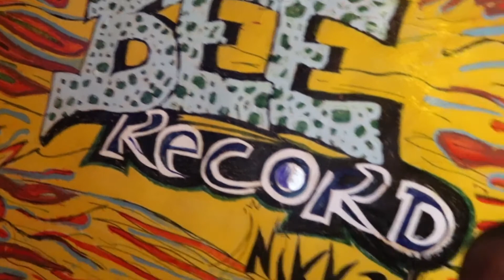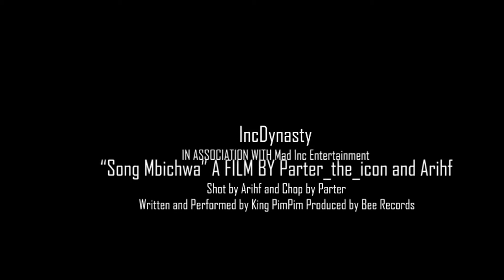Game Ni mbichwa